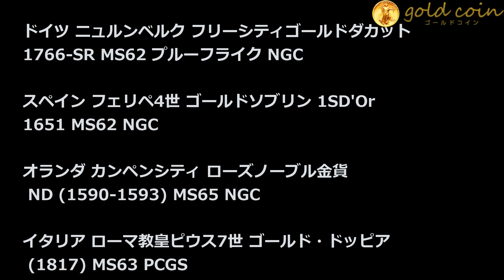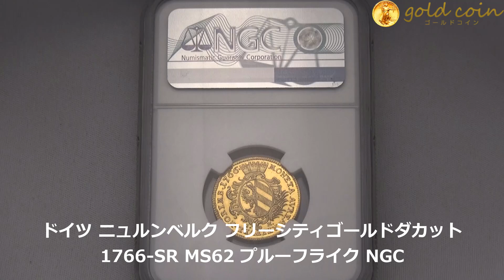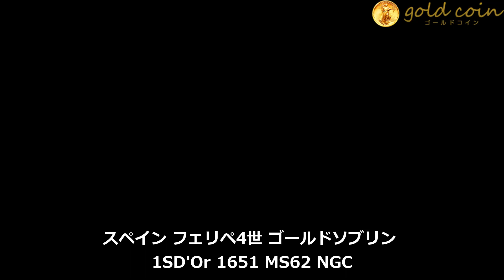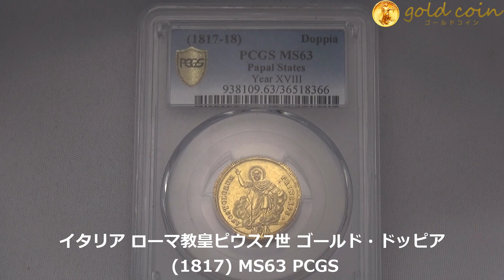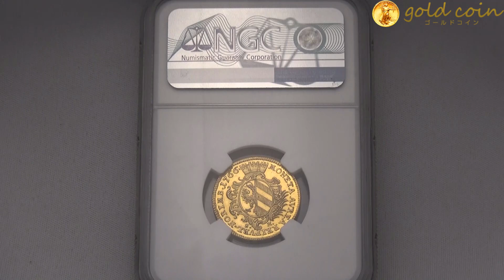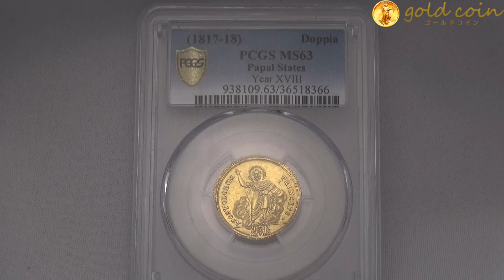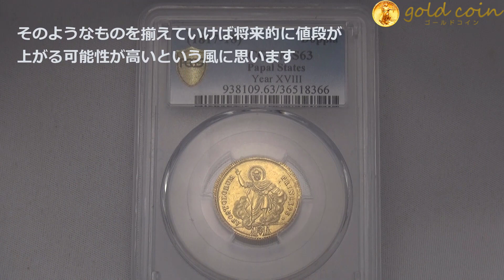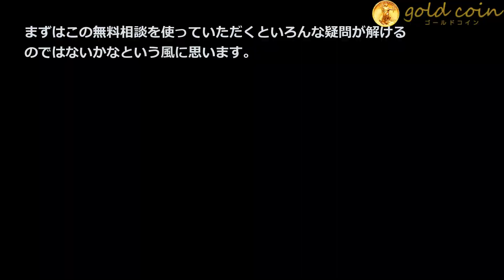アンティークコイン-ドイツ ニュルンベルク フリーシティゴールドダカット-スペイン フェリペ4世 ゴールドソブリン-オランダ カンペンシティ ローズノーブル-イタリア ローマ教皇ピウス7世 ゴールド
LINE＠　アンティークコイン・モダンコインで資産を3倍にする講座

ドイツ ニュルンベルク フリーシティゴールドダカット 1766-SR MS62 プルーフライク NGC

スペイン フェリペ4世 ゴールドソブリン 1SD'Or 1651 MS62 NGC

オランダ カンペンシティ ローズノーブル金貨 ND (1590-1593) MS65 NGC

イタリア ローマ教皇ピウス7世 ゴールド・ドッピア (1817) MS63 PCGS